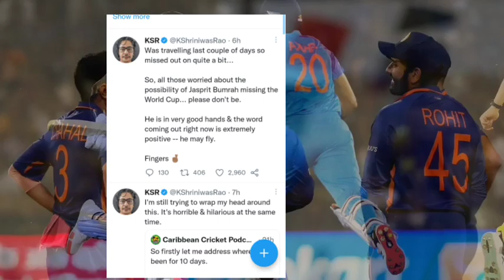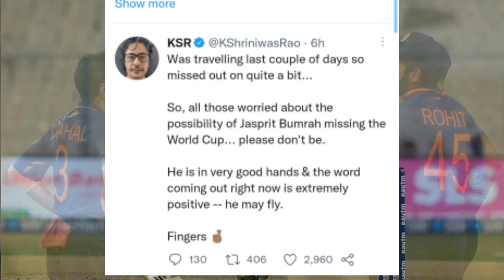Jasprit bhumrah ruled out T20 World cup, jasprit bhumrah back enjury, India vs South Africa T20 live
Discription :
Jasprit bhumrah ruled out T20 World cup, jasprit bhumrah back enjury, India vs South Africa T20 live Match

Abhishek loot offer
N/A
1000
Likes
50000
Views
30 SEP
2022

Jasprit bhumrah T20 World cup Match out
Bhumrah ruled out T20 World cup
Bhumrah ruled out South Africa T20 Match
Bhumrah back enjury report
Bhumrah T20 World cup khelege ya nhi
Bhumrah kaise h
Bhumrah health report
Bhumrah Ki jagah kaon Bowler aayega
Who replaced jasprit bhumrah T20 World cup Match

india vs south africa highlights today
india vs south africa t20 series
india vs south africa t20 schedule
india vs south africa pahla t20 kab hai
india vs south africa 1st t20 kab hai
india south africa ka match kab hai
india south africa match kab shuru hoga
india ka match kab hai
india ka agla match kab hai
bharat ka match kab hai
bharat ka agla match kab hai
india ka match ab kab hai
india next match
ind vs sa t20 series
ind vs sa pahla t20 kab hai
ind vs sa 1st t20 kab hai
ind vs sa t20 kab shuru hoga
ind vs sa t20 india squads
india squads for south africa t20
india playing 11 for south africa t20
india squads against south africa
india south africa ka match kab start hoga
ab match kab hai
india south africa t20 kab start hoga
india south africa t20 date and time

Your search :
1. Indian cricket team captain
2. Indian cricket team head coach
3. Indian cricket team bating coach
4. Indian cricket team Playing 11
5. Who are win today Match
6. Today Match live streaming
7. Aaj ka cricket match kha hoga
8. Today cricket live score
9.rohit Sharma, virat Kohli
10. Indian cricket fielding coach

About Video : दोस्तों इस चैनल पर आज से एक न्यू कंटेंट स्टार्ट किया जा रहा हैइस चैनल पर आपको भारत व अन्य देशों की क्रिकेट से रिलेटेड लाइव सारी अपडेट वीडियो चैनल पर मिलेंगीतो सभी लोग अपना प्यार और सपोर्ट बरकरार बनाए रखना